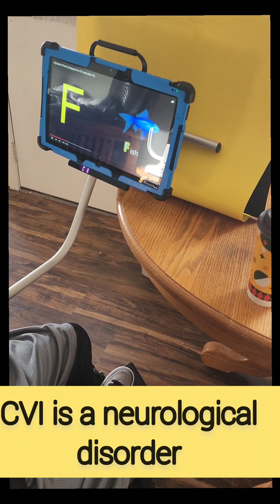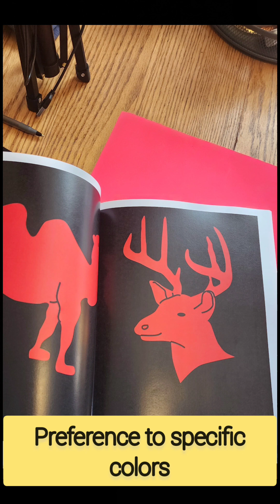Facts About Cortical Visual Impairment (CVI)